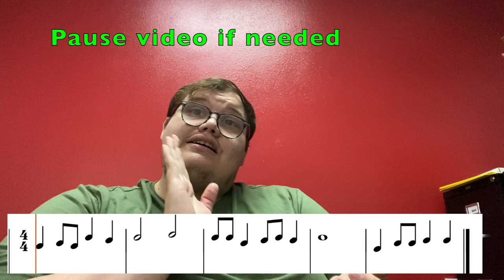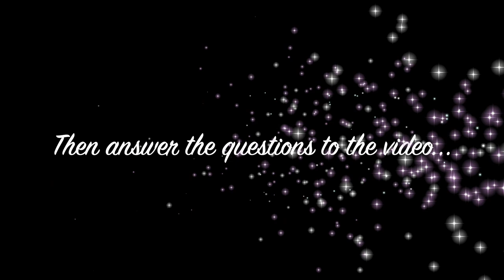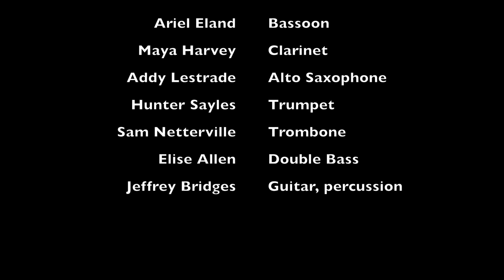Tms Music Lesson final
After watching this video, please go to the following links, watch the video to "The Young Person's Guide to the Orchestra," and answer the corresponding questions in the Google Form.